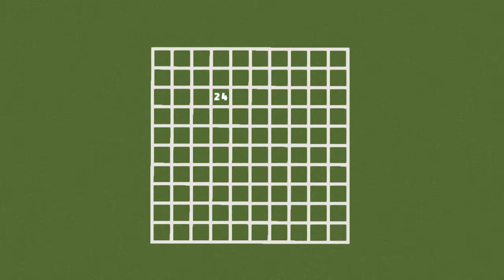Rumah Modern 5x5 [Rumah ke 24] - Minecraft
Rumah Modern 5x5